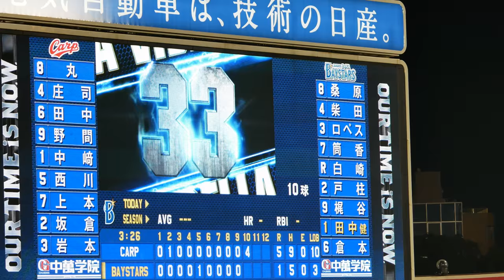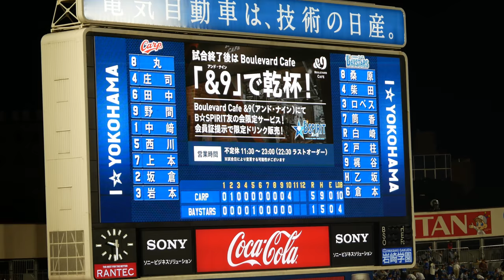ゲームセット ⚾ 2017.09.30 横浜スタジアム